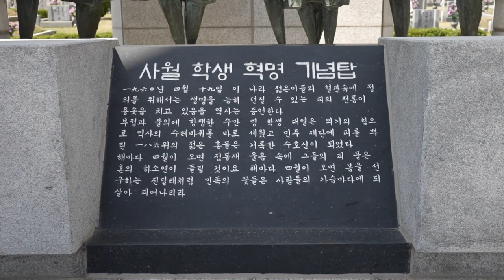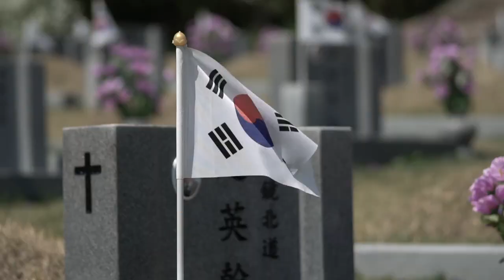419민주묘지 부정부패 독재 권력에 맞서다!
419혁명에 참가하신 희생자들이 계신 곳입니다.